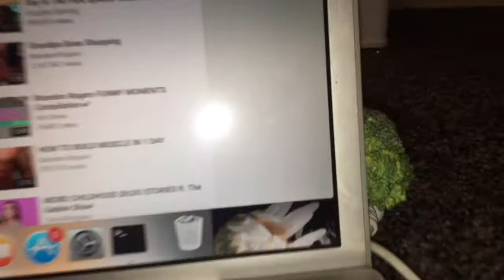The Spooky Brogli